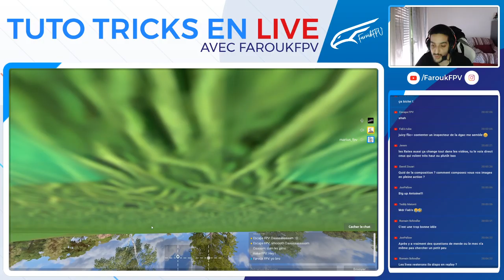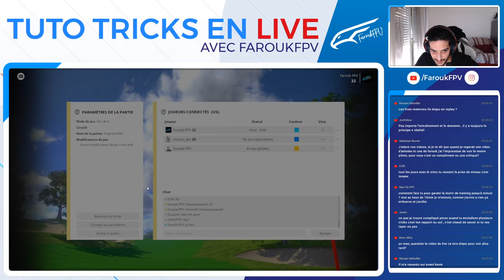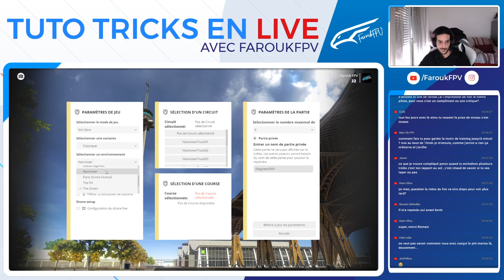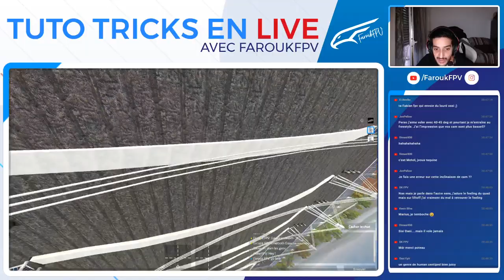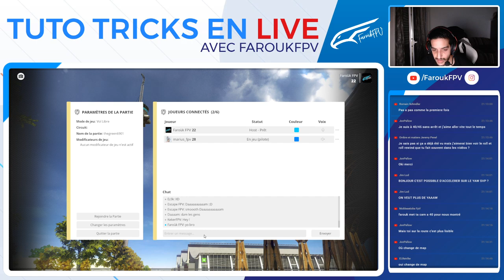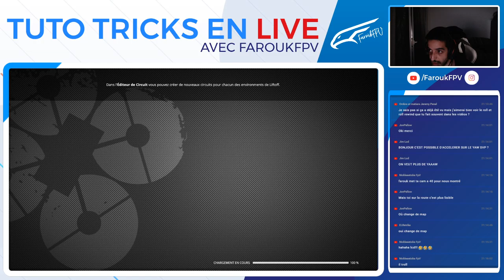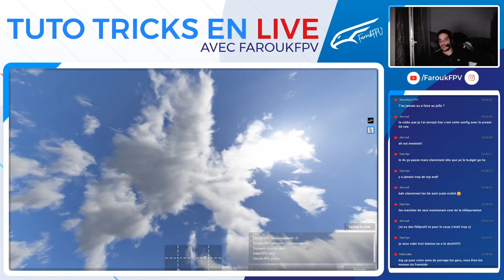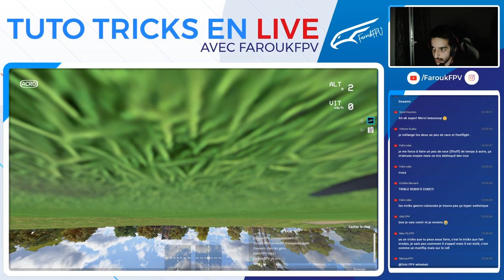Tuto tricks en live sur Liftoff (Ep1)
Aujourd'hui je vous présente ma méthode d'entrainement sur liftoff mon simu préféré en compagnie de Escape fpv et Marius fpv , on finira par le tuto des deux trick suivant, n'hesité pas a poser vos question en commentaire .

LES TUTOS COMMENCE A 1H38 DU LIVE